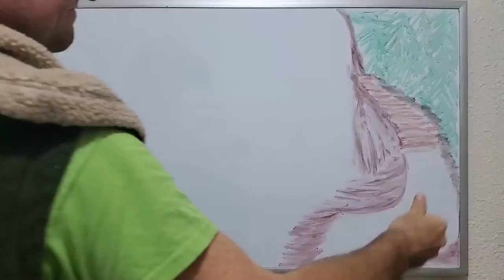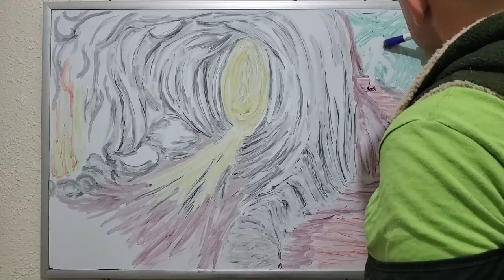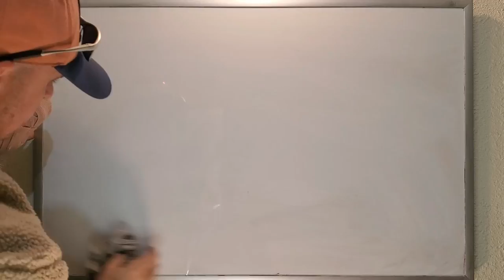Where mosquitoes come from - White Board Time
This is the fifteenth episode of the White Board Time series. This episode covers another native American tale on the origin of the mosquito.

Or you can find and purchase prints and other products at Bjornscaveoftreasures.com